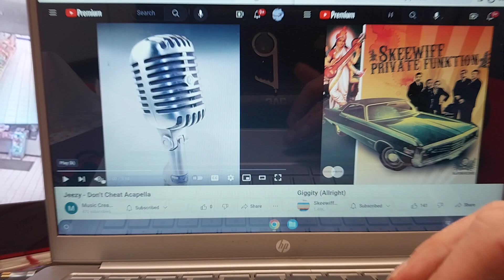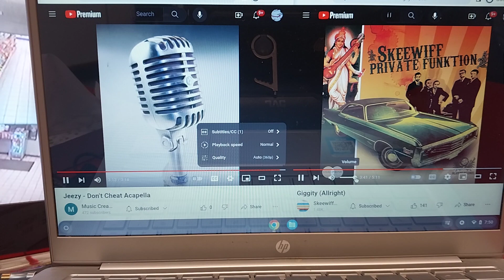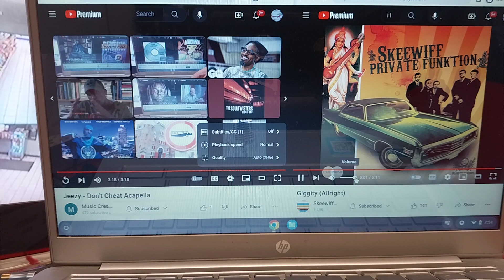Jeezy & Skeewiff ~ don't cheat/giggity (alright)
4/10